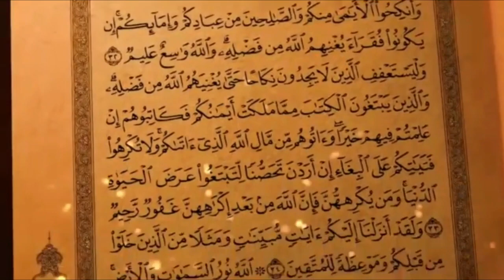KH. Muammar. ZA || Masjid Ashabul Jannah || Serang, Banten || Isra Wal Mi'raj || PART 2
KH. Muammar ZA merupakan Qori Legendaris indonesia dengan segudang Prestasi, diantaranya :
- Juara 1 MTQ International 1986
- Juara 1 MTQ Nasional di Banda Aceh Provinsi Nangroe Aceh Darussalam
- Juara 1 MTQ International 1979 di Mekah Arab Saudi
- Juara MTQ Nasional 1973 di Mataram Provinsi Nusa Tenggara Barat (NTB)
- Juara MTQ Nasional 1972 di Jakarta Provinsi DKI Jakarta
- Juara MTQ Nasional 1968 di Makasar Provinsi Sulawesi Selatan (SULSEL)
- Juara 1 MTQ Provinsi 1967 DI Yogyakarta

KH. Muammar, ZA merupakan Qori Legend International asal Indonesia

HAFLAH QORI INTERNATIONAL
Peringatan Isro' Mi'raj Nabi Muhammad SAW 1441 H
Masjid Ashabul Jannah, Kubang Kemiri, Serang, Banten

Alat Rekam Video : Mirroles M6
Edit Video Menggunakan : Adobe Premierre Pro